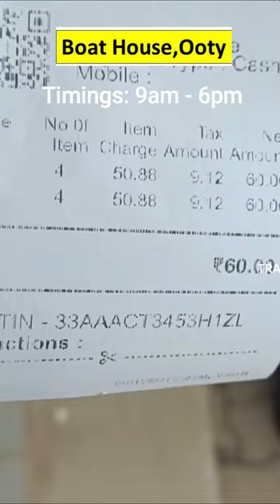Boat house ooty | Ooty lake boat riding | Mini Train Ooty | Amusement park ooty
Boat house ooty
ooty lake
mini train ooty